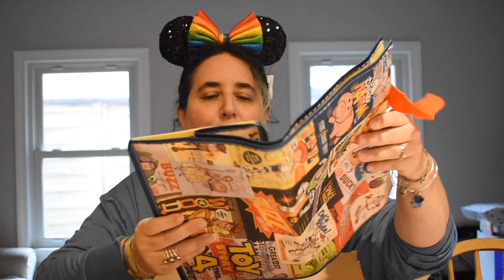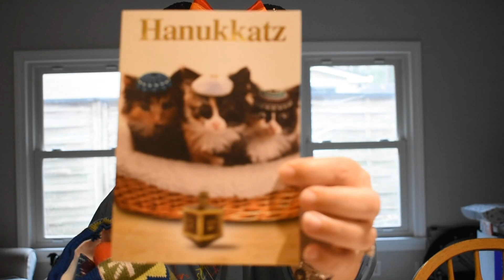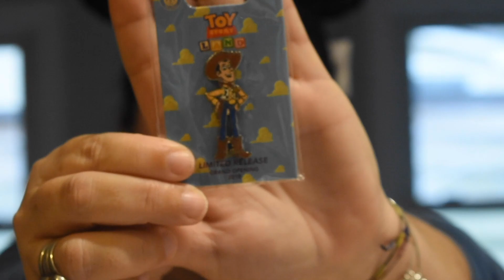Magic Mail Care Package from Life with Roxanna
If you have followed our channel, you know my gift box for the Stocking of Joy box swap never showed up... I believe it was stolen off of my driveway after USPS put it in the WRONG place.  I was quite bummed.  Roxanna from Life with Roxanna decided to send me a stocking care package even though she had already sent her box to someone else.  It was the sweetest thing!  Watch to see me unboxing this Magic Mail from Roxanna.

and Snail Mail:
Singer Family Adventures
2107 N Decatur Rd